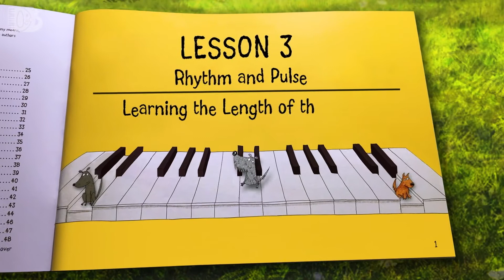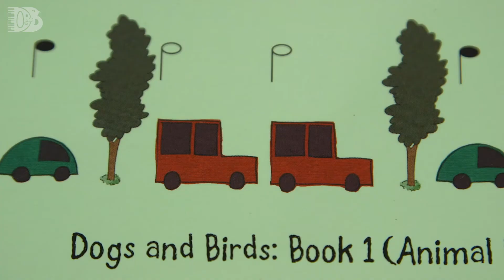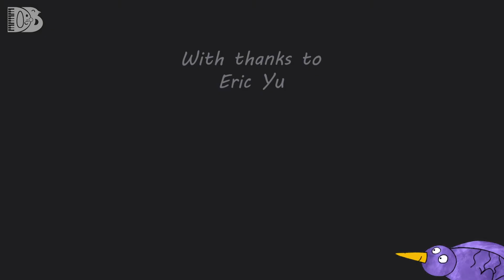Lesson 3 – Rhythm and Pulse: Learning the Length of the Notes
Lesson 3 in a series of 91 videos taking you through Dogs and Birds Book 1: Piano Method for Young Beginners. Suitable for ages 3 onwards.

Aims:
• Distinguish between LONG and SHORT notes.
• Understand that just as vehicles have different lengths (Cars, Big Cars and Very Very Big Buses) so do musical notes.
• Learn to say the vehicle names as you copy the tapping of the back cover of Book 1.

Tips:
• Remember to make sure that your child is always successful.
• Don’t forget to watch and copy this video a few times to feel the length of the vehicles.